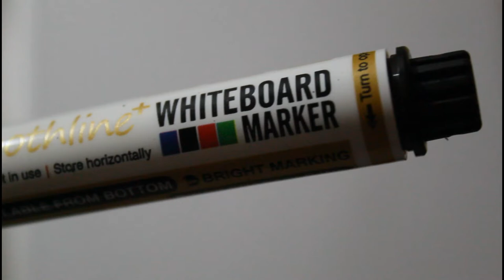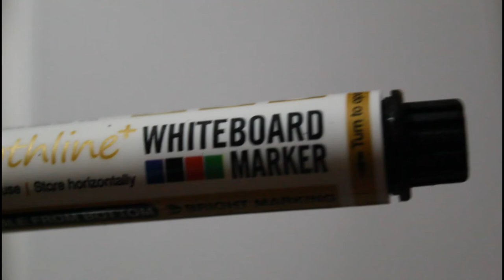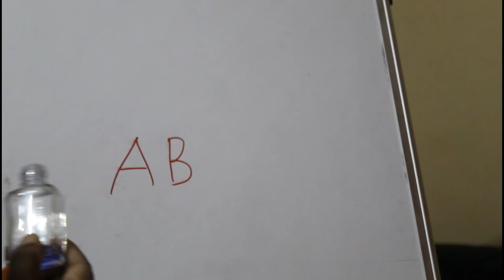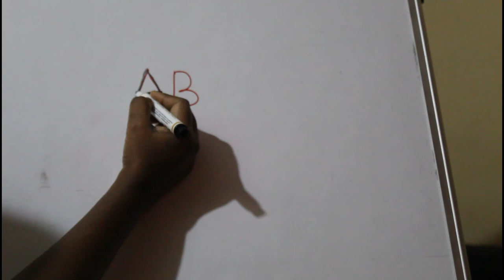HOW TO REMOVE PERMANENT MARKER FROM WHITE BOARD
Tips to remove Permanent Marker from White Board